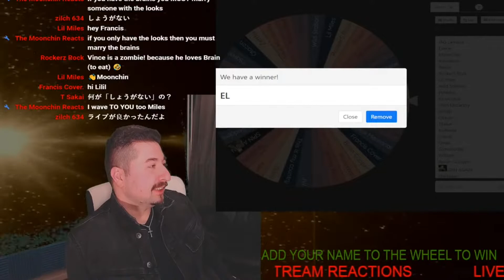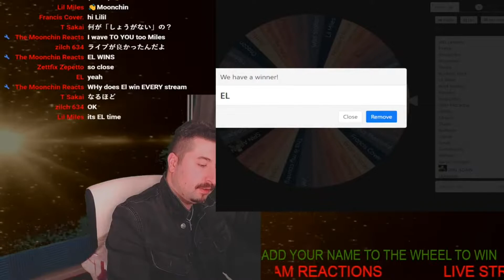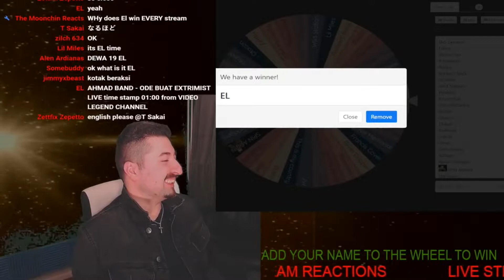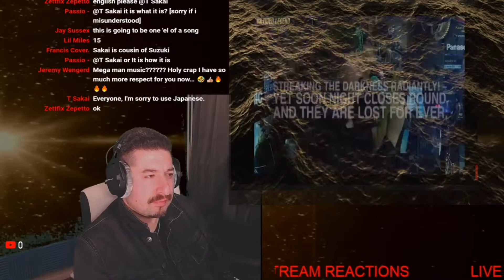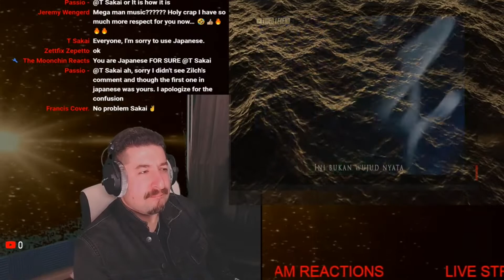AHMAD BAND - ODE BUAT EKSTRIMIST Reaction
AI Artificial Intelligence is about to take complete control over earth

Luni is equipped with a hand gun ready to shoot up all the robots taking over the planet.

Platforming combined with old school shoot em up arcade style.